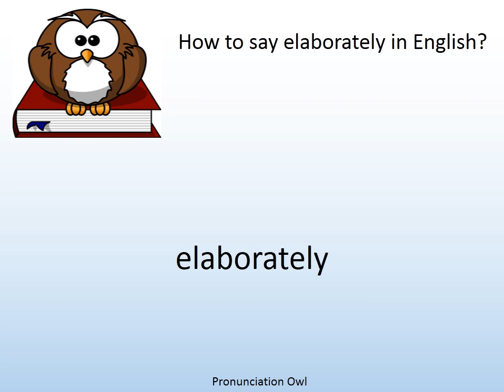How to say elaborately in English? - Pronunciation Owl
How to say elaborately in English? Learn the pronunciation of elaborately!